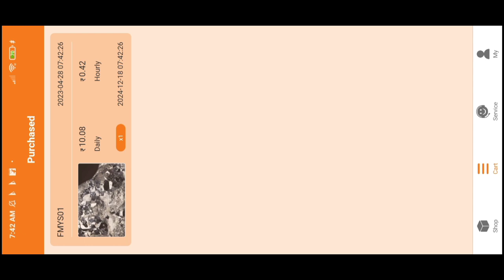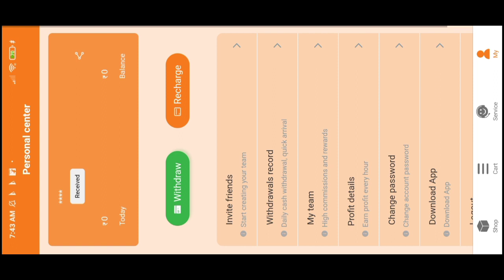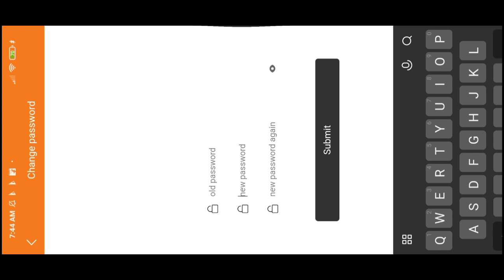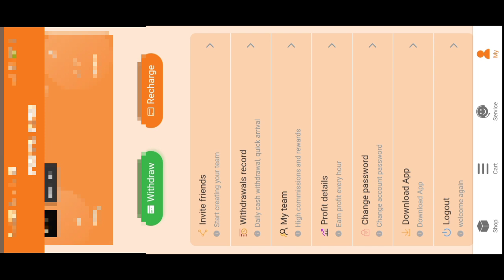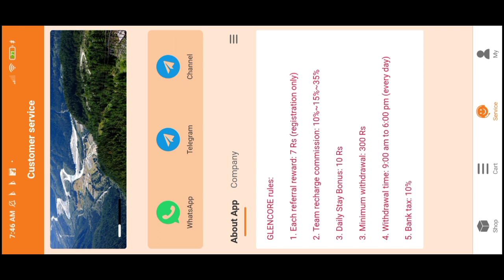Today new no investment App || Glencore se paise Kaise Kamayea || Asim Tech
Hi
love you all
family👪 members

1.Today new Earning App
2.Today no investment Earning App
3.No investment Earning App
4.Today new best Earning App
5.Today no investment Real App
6.Glencore App real Or fake
7.Glencore Fake Or Real
8.Gelencore App full details
9.Gelencore App se Paise Kaise Kamayea
10.Todat Earning App